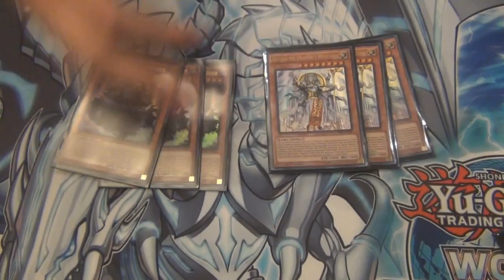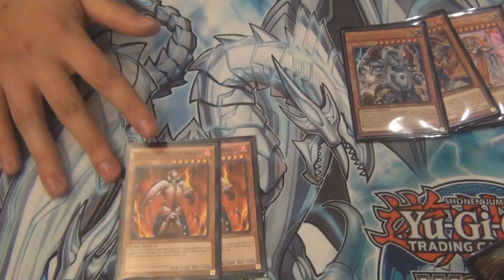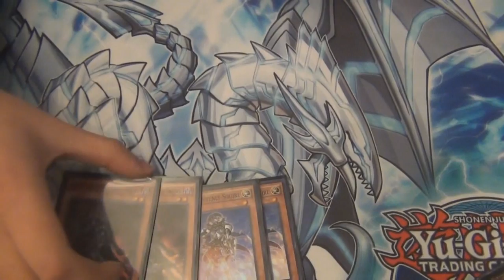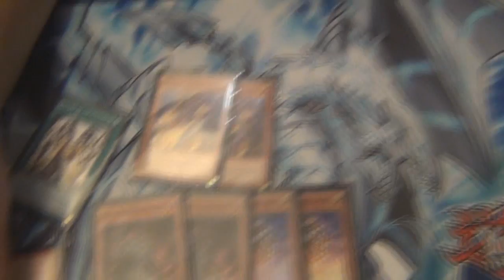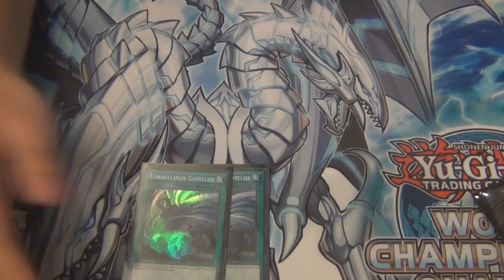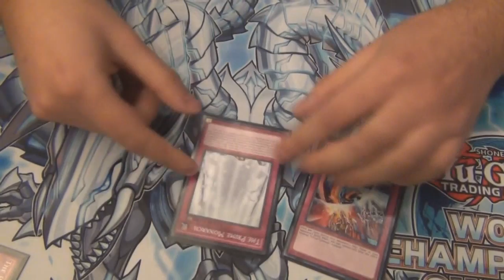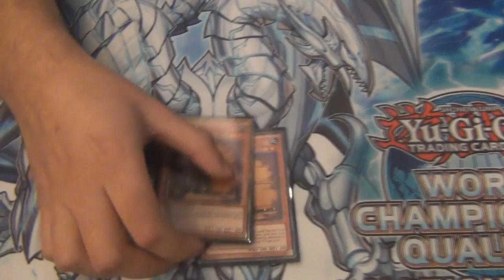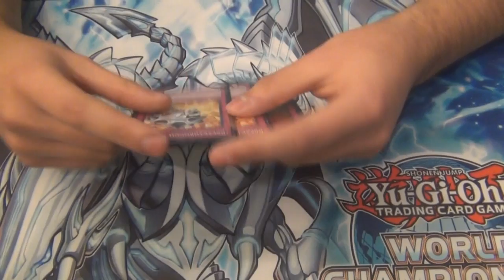Deck Profile - Rodrigo Hernandez - Monarch Thestalos - Top 4 WCQ Chile 2016 (Latin YGO)